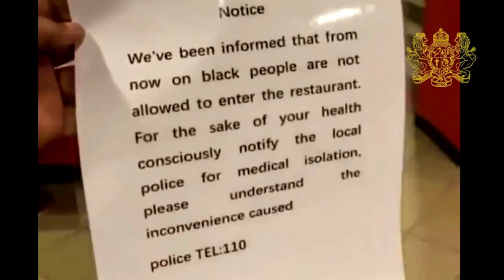WHY AFRICAN AMERICANS NEEDS TO MOVE BACK TO AFRICA RIGHT NOW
Africa is by far the second largest continent by land and fastest growing economies which rich and fertile soils and the most welcoming and happiest people in world but yet Africans are still beaten ,killed and lied on every single day all around the world listen to this young African brother I get inspired